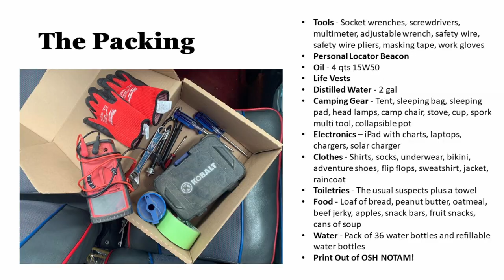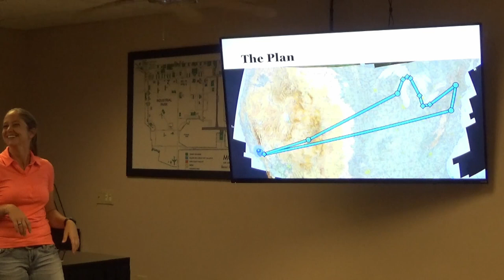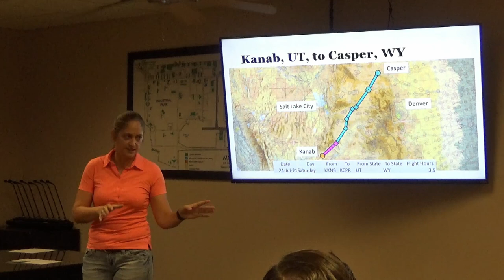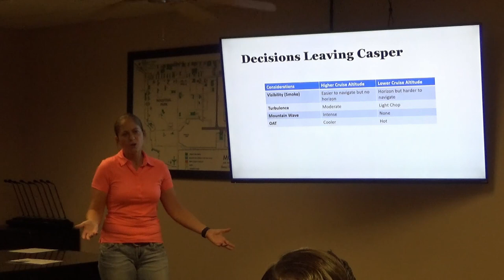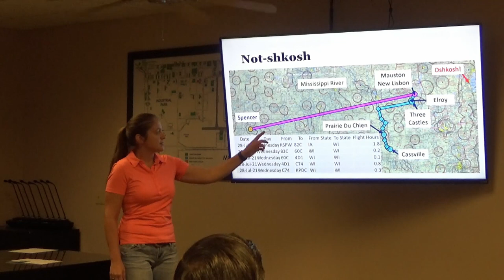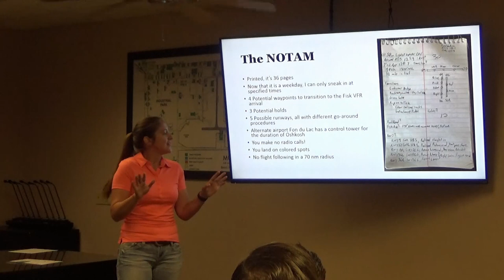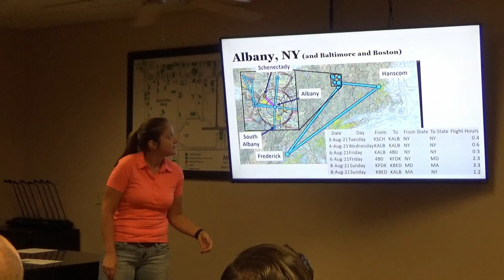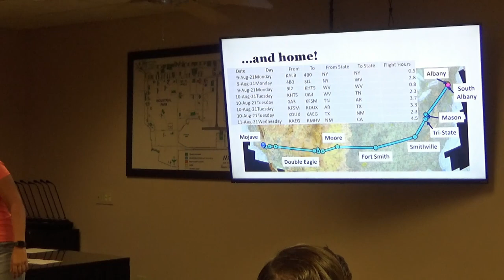Presenting! Oshkosh Etcetera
This past year, I flew my 1978 Grumman Tiger solo from Mojave, CA, to Airventure 2021 to New York and back again. I covered 5800 nautical miles over 19 days and gave this presentation to Plane Crazy ten days after my return. I talk about the maintenance challenges, weather issues of crossing the United States VFR only, and general wackiness I found myself in along the way. Check out the three "Osh Etc" videos on my channels to see the videos I reference at the end of my presentation.